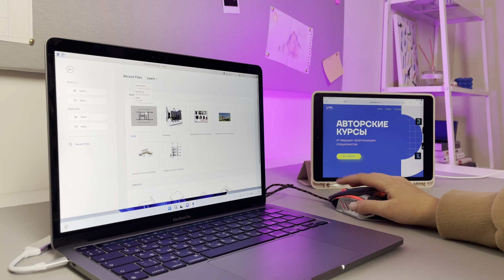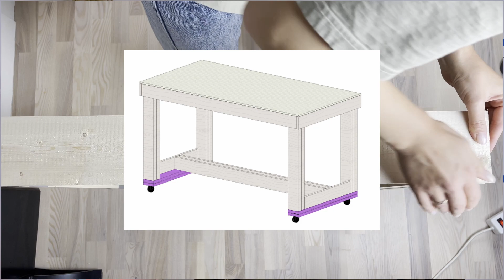РАБОЧИЙ СТОЛ СВОИМИ РУКАМИ//DIY WORKING TABLE